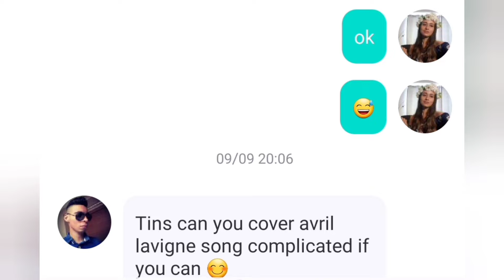Tinspens Cover Of Complicated By Avril Lavigne As Per Request By Bigo User Cookie 🍪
Thank you @sing2piano for the music!